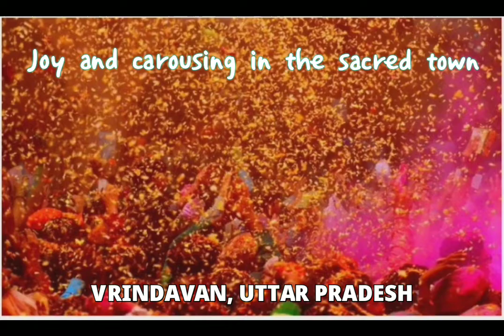13 Extraordinary Places to Visit for Holi Celebration in India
13 Extraordinary Places to Visit for Holi Celebration in India
Places to visit in India for Extraordinary experience of Holi celebration, the festival of colours.